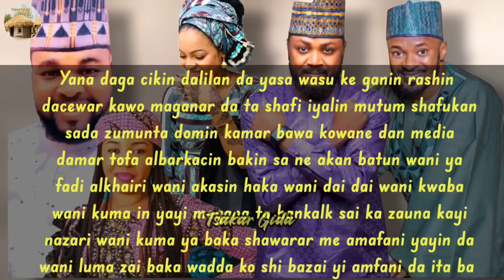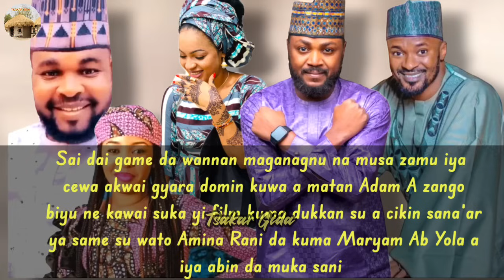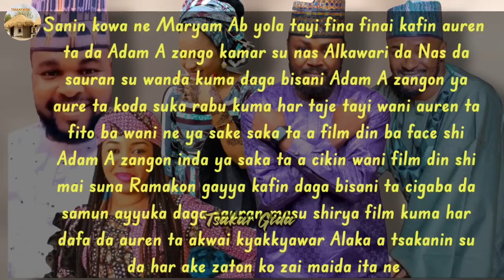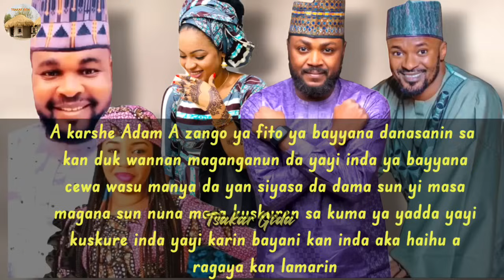Masu sa matan A Zango a film su suka sa shi auri saki/ A zango yayi danasanin maganganun da yayi